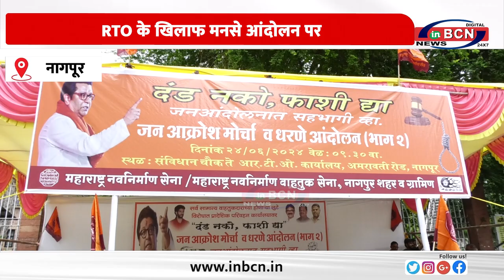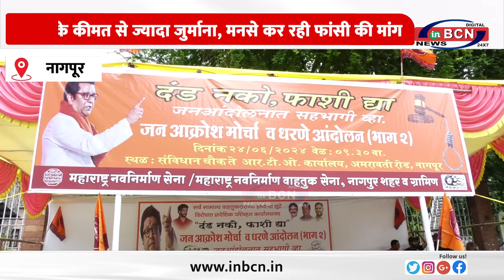गाड़ी के कीमत से ज्यादा जुर्माना, मनसे कर रही फांसी की मांग.......INBCN NEWS